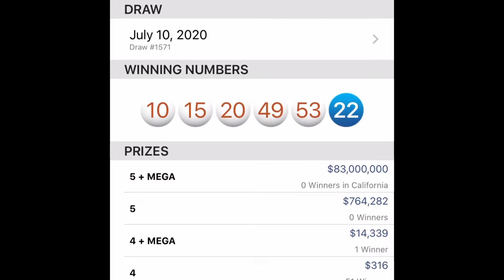Results and Replay!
Still a tiny bit of skin in the game! Have an awesome week everyone! Stay cool and stay safe 😷.

SH